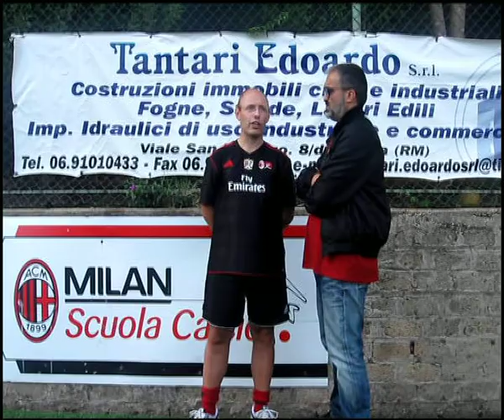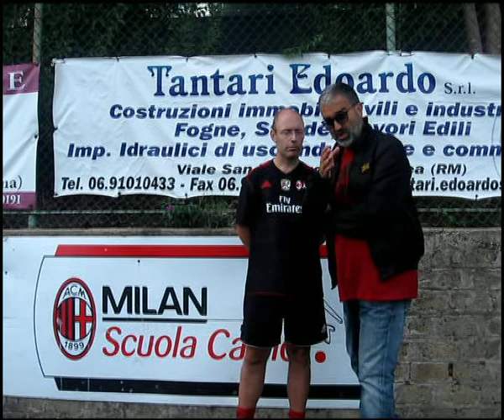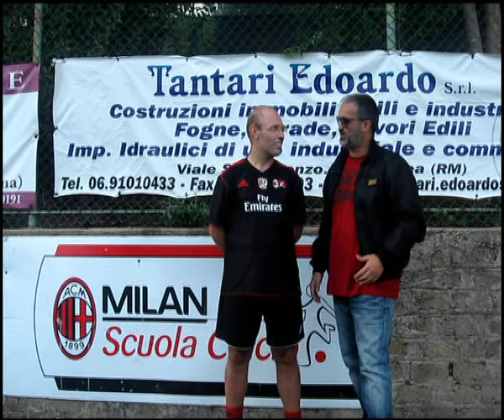SELVA DEI PINI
open day
piccoli amici